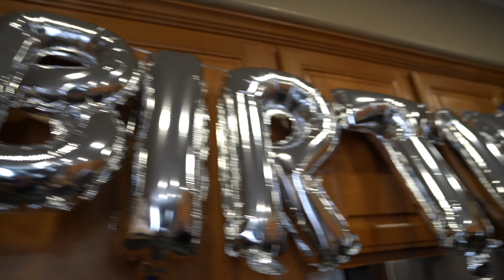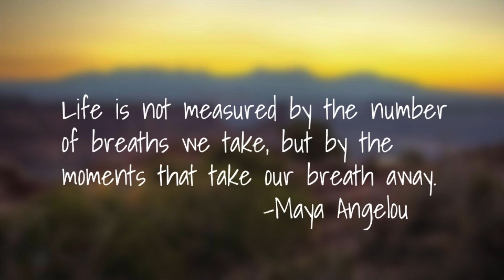Rylees 6th Birthday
🎥 Isaac Ledezma